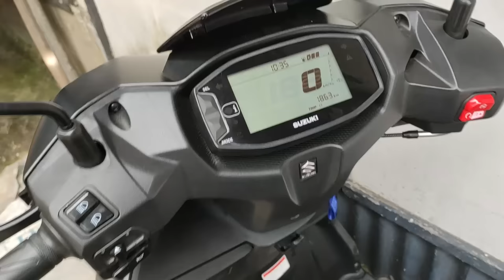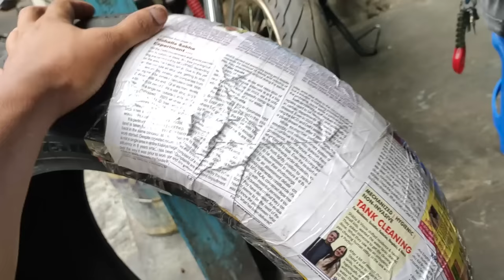MotoGP TYRE MIZORAM AH